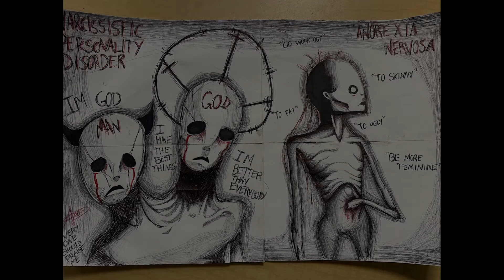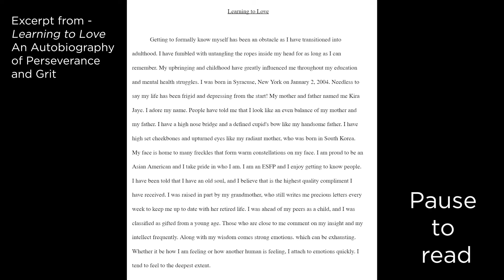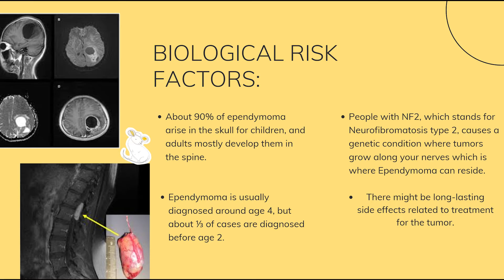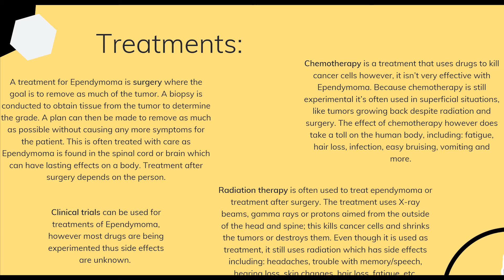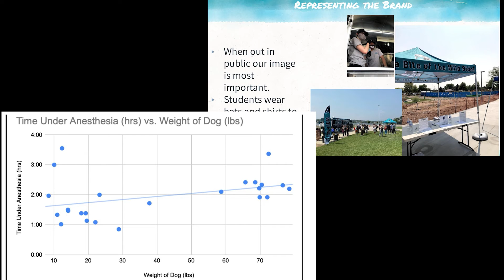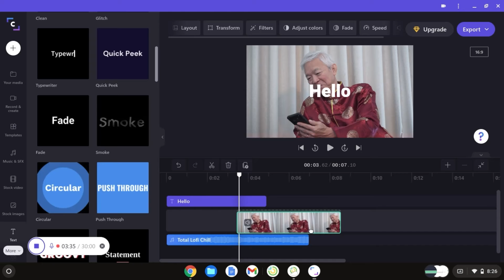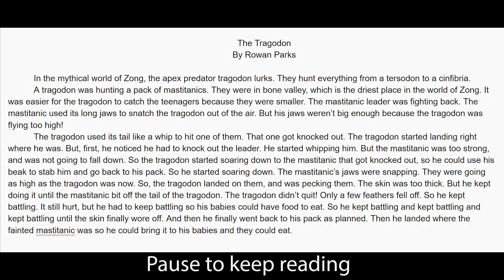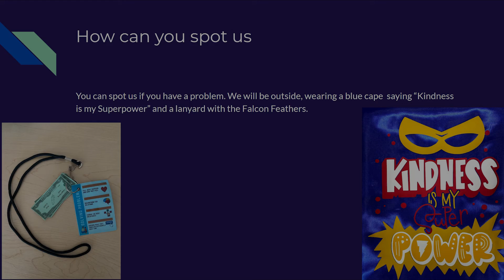Celebrating Excellence! 2022 Awards Ceremony